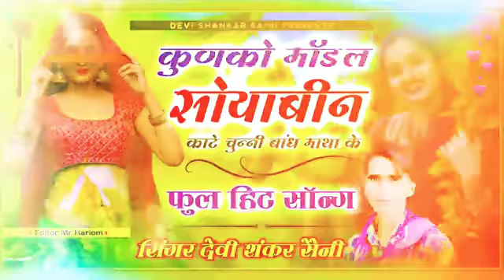कुणको मॉडल सोयाबीन काटे चुन्नी बांध माथा के !!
जख्मी किंग मनराज दीवाना न्यू सॉन्ग 2022

​Song :- राजस्थानी सभी सिंगर स्टेटस

​Singe :-   Manraj Deewana Rajmana
​Director :- Manraj Deewana

     Producer :- dilkush meena
​                                 (gudla nadhi)
​Album :- DJ king manraj deewana
​Label :- Priyanka music
​Helper :-
​                        RK films

  Copyright :- © music 🎶 🎶 lover
​Category :- Rajsthani song 2022
​        DIGITEI PARTNER :- Poswal Brother- By Dharm
        Singh Poswal  RPF

 Licensed to YouTube by music 🎶 🎶 lover /Bharat Singh 👩‍🚀👩‍🚀👩‍🚀

  Contacts Company (person) :- MR. Bharat Singh
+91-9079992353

Live stage program , gane banvane ke liye sampark
Kare

(Don't use audio & video without proper
Permission.
All contact copyrighted )

​Manraj Deewana new song 2022
​Manraj Deewana new song 2022 dj remix
​मनराज दीवाना न्यू सॉन्ग 2022
​Manraj gurjar new song

Mnraj_diwana_nu_sonng_202l_ dj_ Remix
Mnraj_diwana_nu_sonng_2020_ dj_remix
music_🎶_🎶_lover

करनेवरंजन © XXX नकली स्ट्राइक करने वाले पर कानूनी कार्रवाई की जाएगी .. कृपया एक नकली कॉपीराइट हड़ताल न करें अन्यथा आप पर कानूनी मुकदमा किया जाएगा साइबर डेल्ही, आईपी विशेषज्ञ मुंबई कॉपीराइट केस फाइल - 420 * भारतीय कॉपीराइट नियमों में 1957 कॉपीराइट अस्वीकरण कॉपीराइट अधिनियम 1976  की धारा 107 के तहत, भत्ता "उचित उपयोग के लिए किया जाता है" आलोचना, टिप्पणी, समाचार, रिपोर्टिंग, शिक्षण, छात्रवृत्ति, और अनुसंधान जैसे उद्देश्यों के लिए उचित उपयोग कॉपीराइट क़ानून द्वारा अनुमत उपयोग है जो अन्यथा उल्लंघन हो सकता है।  गैर-लाभकारी, शैक्षिक या व्यक्तिगत उपयोग के लिए बोलबाला का सुझाव: ।  ️ उल्लंघन️ उल्लंघन️ उल्लंघन️️️️️️️️️️️️️️️️  खराब गुणवत्ता वाले

Latest Rajasthani song!  New Rajasthani DJ song!  Rajasthani Gurjarwati song!  Rajasthani jak mi song!